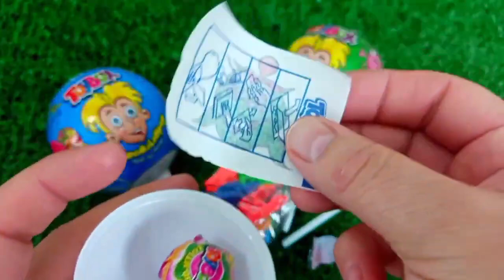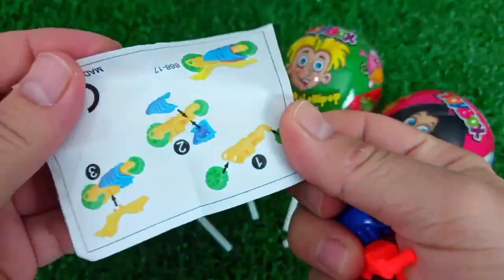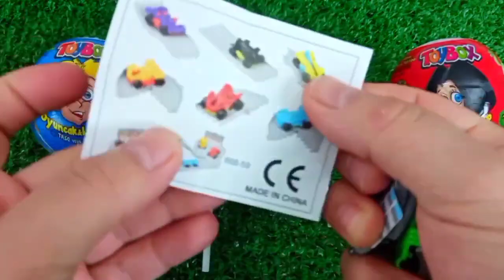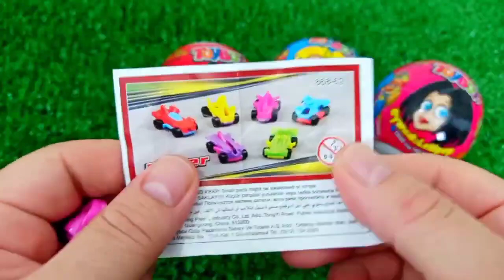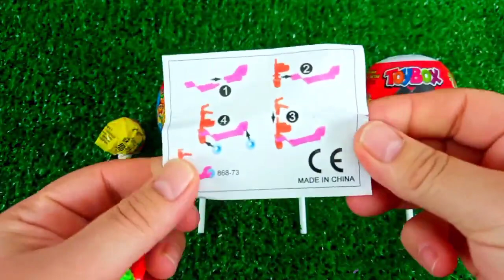ASMR RAINBOW 막대사탕과 과자! 맛있는 무지개 막대사탕ASMR Mukbang 두찜 신메뉴 스팸부대찜닭 먹방 떡볶이 튀김 치즈볼 | HIU